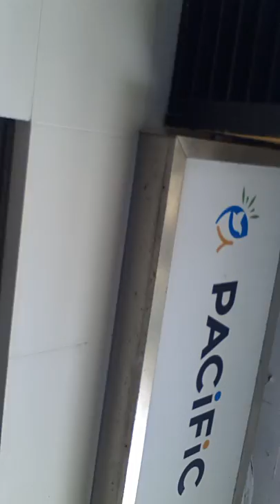DUMAAN LANG ANG PERA SA KAMAY KO (buhay OFW)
Places and vlogs